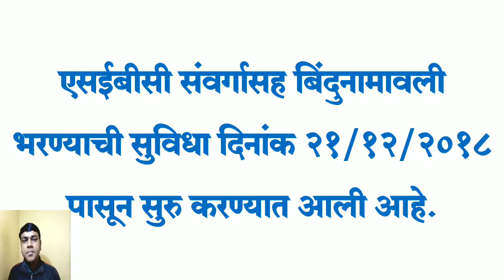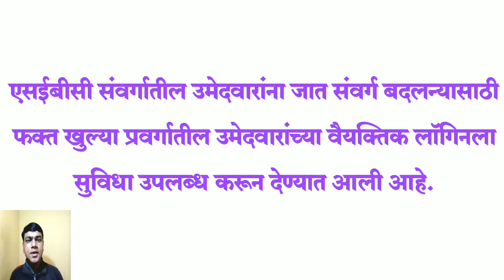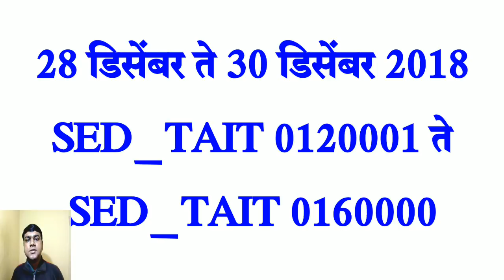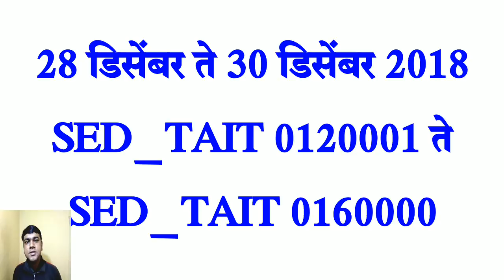PAVITRA Portal SEBC Bindunamawali